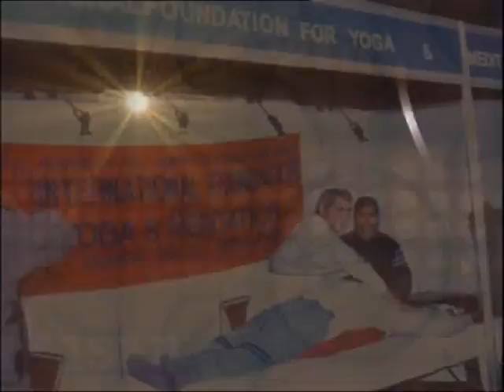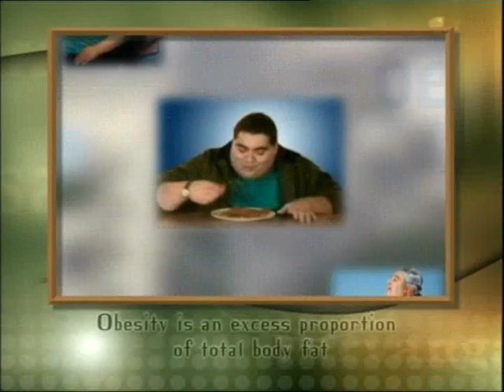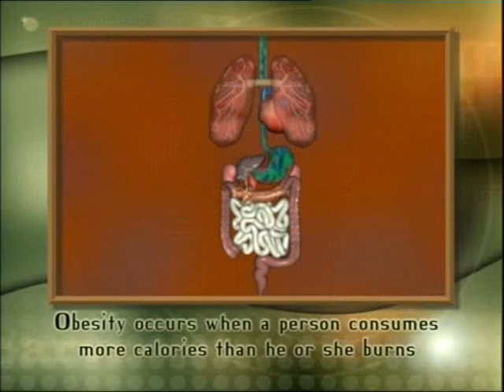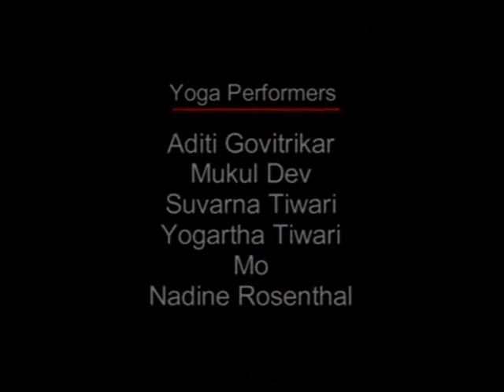Yoga Episode 7 | Tadasana | Yogacharya Avneesh Tiwari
This Television series presents the complete Yoga regimen which needs to be followed for keeping health problems away. Just follow the easy-to-understand demonstrations of the Yogasanas, by Yogacharya Avneesh Tiwari.
Yogacharya Avneesh Tiwari has been practicing Yoga for more than thirty years and at the age where most people hang up their boots, so to speak, is an active individual leading a complete life. Scores of people all over India and abroad have benefited from following his prescribed Yoga regimens.